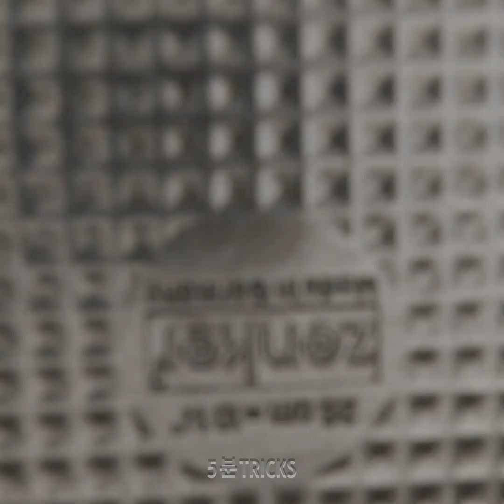이 멋진 도우 팁으로 전문가처럼 구워요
오늘 아주 신난 이유가 바로 멋진 제빵사가 될 수 있기 때문이에요. 여러가지 페이스트리와 다른 맛있는 디저트를 만들 수 있는 누구나 시도할 수 있는 마술 같은 레시피로 친구들을 놀라게 할 수 있어요. 아이들도 여러분이 만든 음식을 먹고 싶어할 거예요. 색감과 즐거운 모양으로 만들어요. 여러분 근처에 있는 모든 부엌 도구를 사용하세요. 음식으로 즐거움을 찾으세요. 저녁 식사에 특별한 개성을 더하고 멋진 사진을 찍으세요.

이 영상을 통해 전문가처럼 환상적인 도우 아이디어와 부엌 팁을 제빵을 하세요. 색깔이 있는 설탕 범벅의 페이스트리를 만들어 아이들을 웃게하세요. 심지어 재미있는 모양의 디저트 뿐 아니라, 멋진 피자 맛 컵케이크 그리고 작고 먹을 수 있는 바구니와 곁들인 계란 아침 식사도 만들 수 있어요.

타임스탬프:
01:37 – 아침식사 컵케이크
04:32 – 디저트 롤
07:35 – 메시지 쓰인 빵
10:09 – 완벽한 컵케이크

우리 체널들을 구독하세요~~~